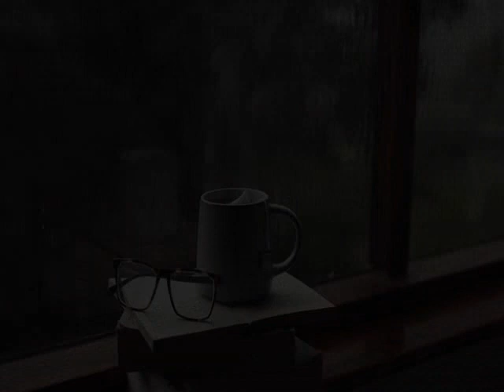Study & Relax with Long Rain Jazz ambience ( 30 mins)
Calm & Soothing Long Rain with Jazz - Ideal bgm to study & relax.

Video : Pexel